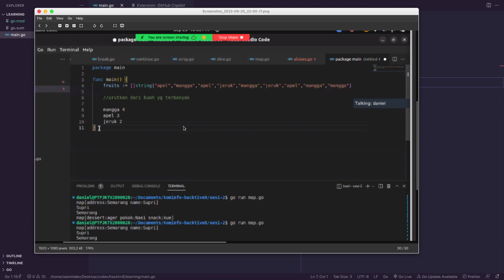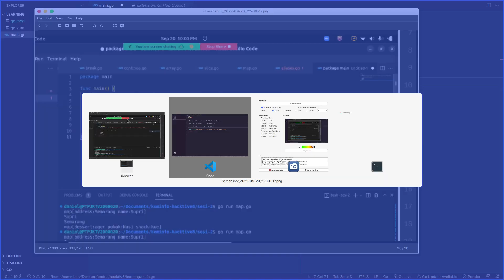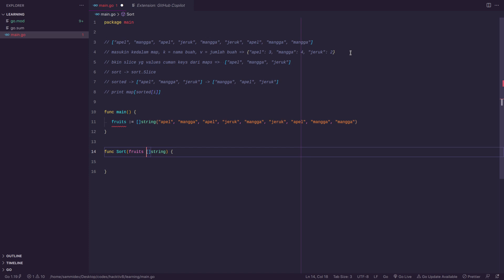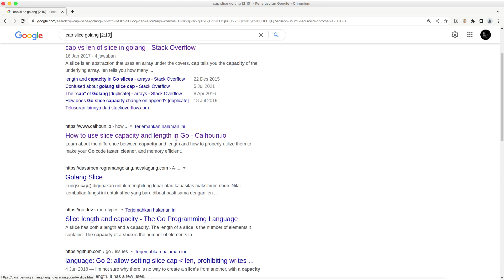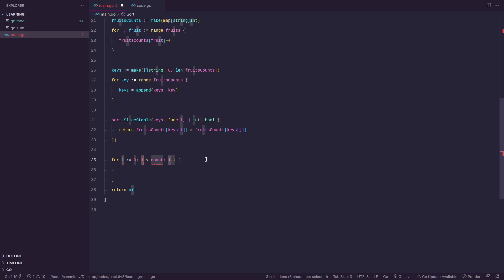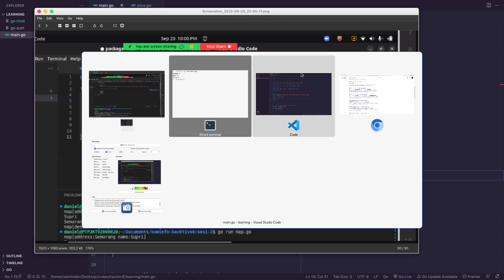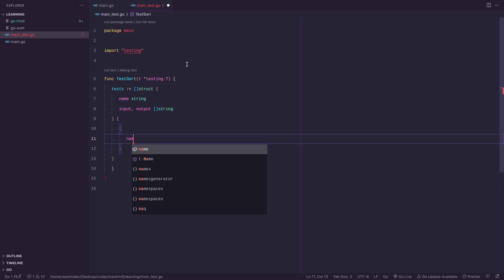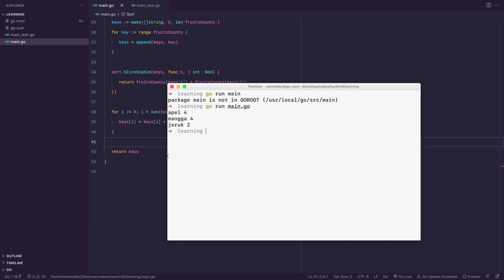Tugas 1 Scalable Web Service with Golang Kominfo